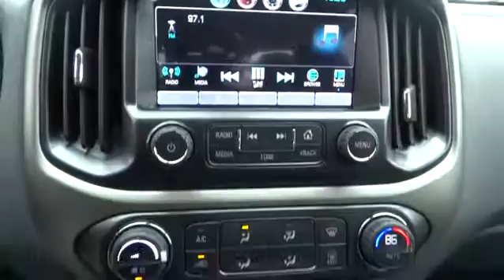2016 Chevrolet Colorado Durham, Chapel Hill, Raleigh, Cary, Apex, NC 153076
2016 Chevrolet Colorado

409 S Roxboro St.

Navigation, Heated Seats, Back-Up Camera, 4x4, Remote Engine Start, Onboard Communications System, Satellite Radio, Alloy Wheels. FUEL EFFICIENT 24 MPG Hwy/17 MPG City! 4WD Z71 trim, SUMMIT WHITE exterior and JET BLACK interior CLICK ME! KEY FEATURES INCLUDE: 4x4, Heated Driver Seat, Back-Up Camera, Satellite Radio, Onboard Communications System, Aluminum Wheels, Remote Engine Start, Heated Seats Keyless Entry, Steering Wheel Controls, Electronic Stability Control, Bucket Seats, Electrochromic rearview mirror. OPTION PACKAGES: AUDIO SYSTEM FEATURE, BOSE PREMIUM 7-SPEAKER SYSTEM, AUDIO SYSTEM, CHEVROLET MYLINK RADIO WITH NAVIGATION AND 8 DIAGONAL COLOR TOUCH-SCREEN, AM/FM STEREO seek-and-scan and digital clock, includes Bluetooth streaming audio for music and select phones; voice-activated technology for radio and phone; featuring Apple CarPlay capability for compatible phone; includes auxiliary jack, TRAILERING PACKAGE, HEAVY-DUTY includes trailer hitch and 7-pin connector, GVWR, 6000 LBS. (2722 KG) (STD), Z71 PREFERRED EQUIPMENT GROUP includes standard equipment, TRANSMISSION, 6-SPEED AUTOMATIC, HMD, 6L50 (STD), REAR AXLE, 3.42 RATIO, ENGINE, 3.6L SIDI DOHC V6 VVT (305 hp [229 kW] @ 6800 rpm, 269 lb-ft of torque [365 N-m] @ 4000 rpm) (STD). 4WD Z71 with SUMMIT WHITE exterior and JET BLACK interior features a V6 Cylinder Engine with 305 HP at 6800 RPM*. EXPERTS ARE SAYING: Great Gas Mileage: 24 MPG Hwy. MORE ABOUT US: This dealership is a member of the Hendrick Automotive Group Horsepower calculations based on trim engine configuration. Fuel economy calculations based on original manufacturer data for trim engine configuration. Please confirm the accuracy of the included equipment by calling us prior to purchase.